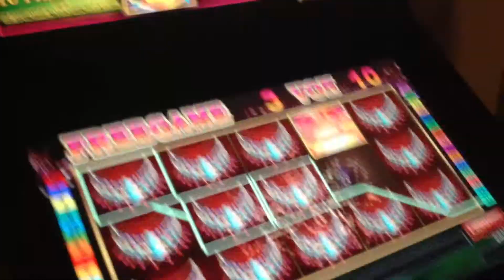BRAZILAN SAMBA EXTREM GEWINNBILD auf 30Fach 30 Linien! BallyWulff Cashpot